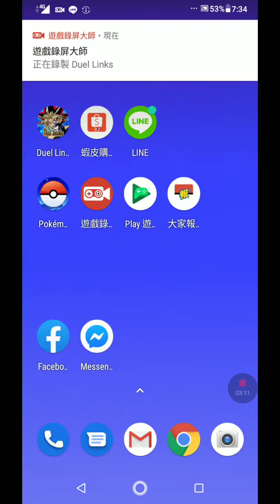Duellinks地縛神降臨！看我親自跟你打